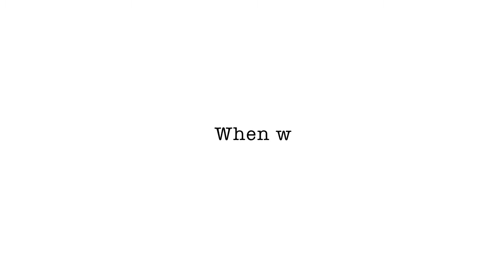SIMS TV: Google Ad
SIMS TV: Google Apple Ad

"That's what I love about these high school girls, man. I get older, they stay the same age." -David